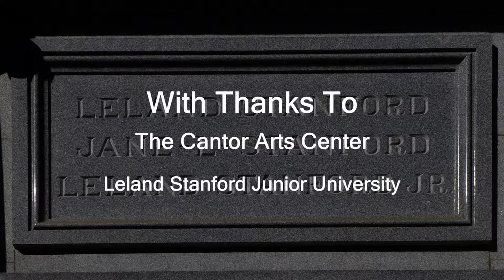On Stanford Land: Leland Stanford, Jane Lathrop Stanford and Stanford University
Includes the Cactus ("Arizona") Garden and the mausoleum. A retrospective of Leland Stanford, Jane Lathrop Stanford and their son Leland Stanford Junior.